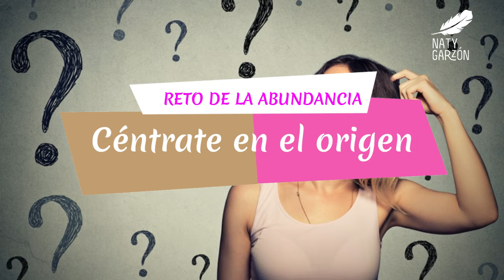Reto de la abundancia : Día 3 : Céntrate bien en el origen